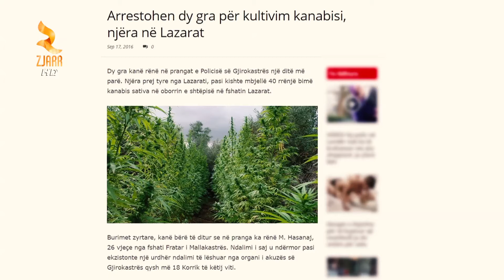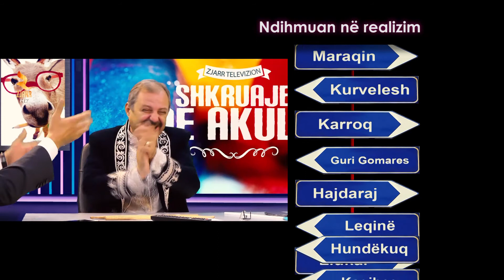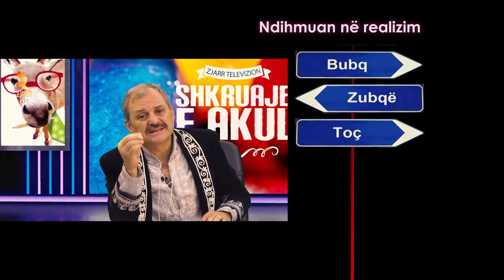Shkruaje në Akull -Pjesa e 3 , 19/09/2016